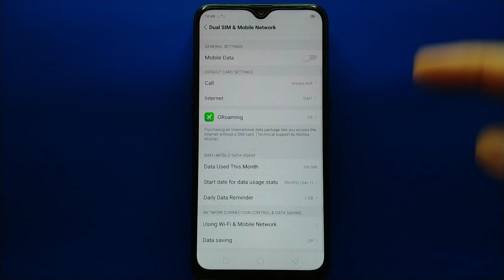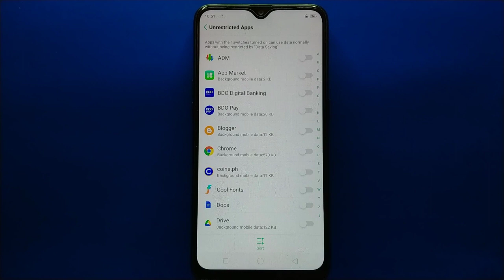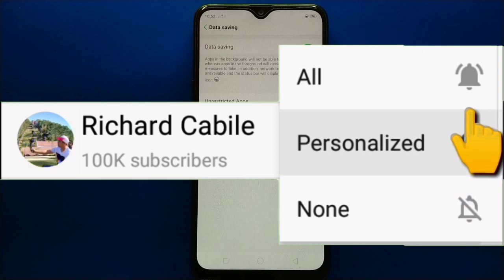How to Turn ON or OFF Data Saving on OPPO A5s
Do you want to turn on or off data saving on Oppo A5s.  In this tutorial I will teach you how to turn on or off data saving on Oppo A5s mobile phone.

Thanks...